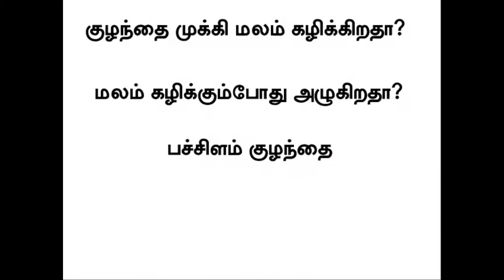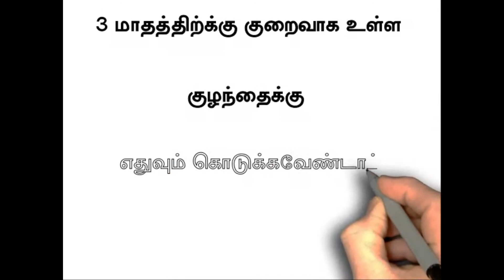constipation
குழந்தை மலச்சிக்கல்/வயிற்று வலி உடனடியாக சரியாக /
Baby Motion Problem Tips In Tamil /
kulanthai motion problem in tamil